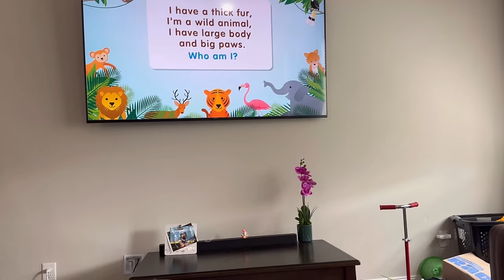చికెన్ & రొయ్యల నిల్వ పచ్చళ్లు || వీళ్ళ ప్రేమ చూడలేపోతున్నాం || చిన్నపిల్లోడయిపోతున్నాడు || RADI